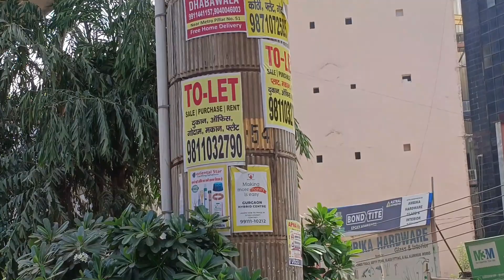artificial flower | home decor items | wholesale market | vertical garden | घर बैठे ऑर्डर करें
Address :- , Shop No. SIKANARPUR  GURGAION HARYANA 122002

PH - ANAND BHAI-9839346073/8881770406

For Free And Paid Video Shoot - 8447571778 ( WhatsApp Only )
यदि आप वीडियो के माध्यम से कोई भी खरीदारी करते है और आपके साथ कुछ धोका या नुक्सान होता है तो इसमें  SB Market Vlogsऔर YOUTUBE जिम्मेदार नहीं होगा | ग्राहक अपनी खरीदारी सोच समझकर और सतर्कता से करे |

Artifical & Home Decoration wholesale market vlog

Other important videos on our channel :-

artificial flowers wholesale market in delhi
artificial flowers
diwali decoration market in delhi
flower wholesale market in delhi
soft toys sadar bazar delhi

home decor
wholesale decoration items
artificial flower decoration
artificial flower making at home
artificial flower market
artificial flower market in delhi
artificial flower raw material wholesale
artificial flower wholesale market in delhi
artificial flowers decoration ideas
artificial grass
artificial plants wholesale market in delhi
bhagirath market delhi
diwali decoration items in sadar bazar delhi
diwali decoration sadar bazar delhi
flower decoration ideas at home
flower pot decoration ideas
green market sadar bazar delhi
plastic flower decoration
roadside business

artificial flower
artificial flowers
artificial plants for home decor
flower market delhi
artificial phool
flower market
home decoration
plastic flowers wholesale market
artificial grass
delhi flower market